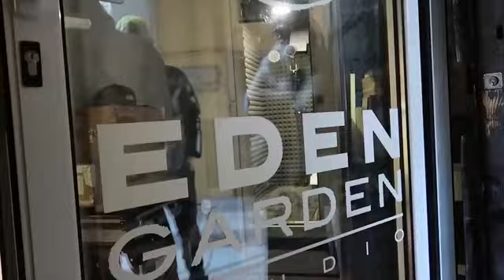Video della sessione di registrazione di "R.I.P." - Noyz Narcos ft. Achille Lauro